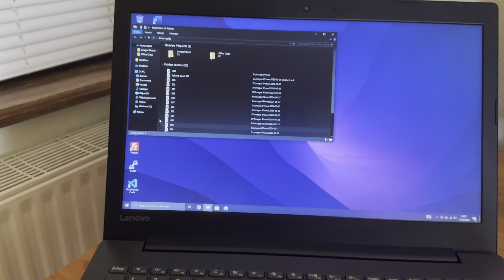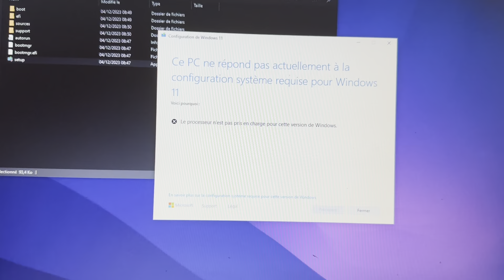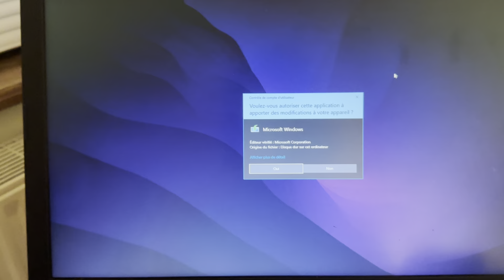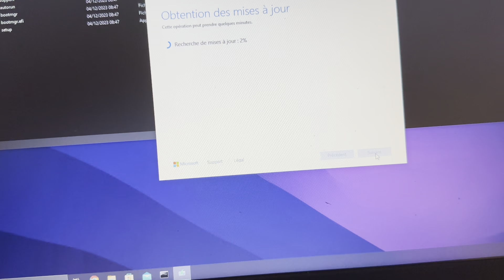Comment mettre à jour un PC vers Windows 11 incompatible facilement en 2024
Yo, salut à tous, aujourd’hui on se retrouve dans une nouvelle vidéo dans cette vidéo je vais vous montrer comment mettre à jour un PC qui n’est pas compatible avec Windows 11